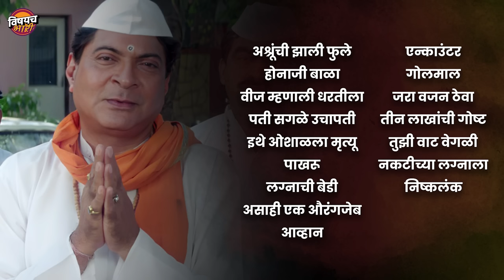Ashok Saraf, Lakshya ला आठवणीत ठेवलं पण कुलदीप पवारांना आपण साफ विसरलो राव | Kuldeep Pawar Biography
अशोक मामा , लक्ष्याला आठवणीत ठेवलं पण कुलदीप पवारांना आपण साफ विसरलो राव | Kuldeep Pawar Biography

ब्लॅक अँड व्हाईट टीव्हीचा काळ. डी डी नॅशनल आणि डी डी सह्याद्री या दोन चॅनेलवर समस्त महाराष्ट्र आपल्या एंटरटेनमेंटची भूक भागवत होता. त्यातल्या गावाकडच्या लोकांना सगळ्यात जास्त ओढ असायची ती दर रविवारी संध्याकाळी 4 वाजता लागणाऱ्या मराठी सिनेमांची. गावात मोजून तीन टेलिव्हीजन होती त्यामुळं एका टीव्हीसमोर पन्नास पन्नास लोकं येऊन बसायची. त्याचंकाळात आमच्या पाहण्यात एक सिनेमा आला आन आख्ख्या गावाची हसून हसून पुरती वाट लागली. त्या सिनेमाचं नाव होतं बिनकामाचा नवरा. त्याकाळी नवरा बायकोच्या नात्यापासून गावागावातल्या राजकीय परिस्थितीवर भाष्य करणारा उत्तम सिनेमा होता तो. खरं तर त्यात रंजना, निळू फुले, अशोक शराफ या सगळ्यांनीचं धम्माल आणलेली पण विशेष मार्केट खाल्लं ते म्हणजे हँडसम हंक कुलदीप पवार यांनी. त्या सिनेमांत कुलदीप पवार जे काही गावरान भाषा बोललेत कनाय.. आहाहा...नादखुळा. कुलदीप पवार म्हणजे मराठी सिनेमाला लाभलेला एक देखणा, रांगडा आणि अष्टपैलू अभिनेता. पण मंडळी कुलदीप पवारांचा सुरुवातीचा काळ खूप संघर्षातून उभा राहिलेलाय. आजच्या या व्हिडीओमधून आपण त्यांचाच सगळा जीवन प्रवास जाणून घेणारय,